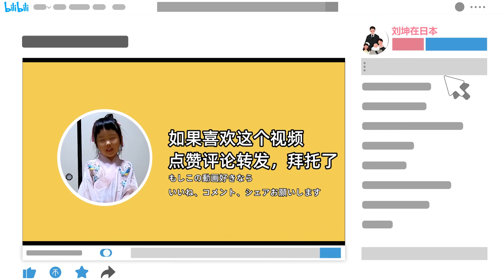今天聊聊日本黑涩会，我懂的也不多大家一起聊聊